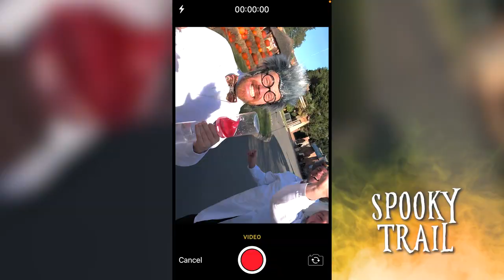Enjoy a Spook-tacular time with Mitzy Monster at West Midland Safari Park 🎃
From 21 October until 5 November, families will be able to meet Mitzy Monster, an adorable but cheeky monster character, who will be out and about for the first week, then will be hosting a brand-new show, from 28 October.

Mitzy’s Silly Science Show is a 20-minute, interactive, live show which includes some amazing experiments, jokes, dancing and lots of spooky fun.

Patch, the Park’s resident pumpkin-headed scarecrow character, will also be out and about for the duration of the event, greeting guests and having his picture taken with them.

Mitzy and Patch will be joined by their creators – the silly scientists, who will also be entertaining guests throughout the day.

PR and Events Officer, Bethan Davis, said, “We’re very excited that we have a new character joining us this year for Spooky Spectacular, alongside our much-loved popular character, Patch. Mitzy has already spent a bit of time out and about, making sure all the pumpkins and Halloween theming are in place and she is gaining lots of attention and dishing out lots of cuddles and high-fives!

“As well as being able to meet Patch and Mitzy, we have a spooky trail that kids can take part in, to win a tasty treat. There is also the chance to win a Rhino Lodge stay, if guests can find the mischievous dragons who have fled their nest! Additionally, we have hundreds of pumpkins making up our pumpkin patch photo points and on 28 and 29 October, we’re open until 8pm, so guests can enjoy the rides and attractions in the dark! We hope everyone has a spooktacular time with us.”

Children will be able to pick up a free spooky trail card, then search the Discovery Trail to locate the missing potion ingredients. Once complete, they can hand in their card to win a delicious treat.

Guests can also enter a photo competition for their chance to win an overnight stay in a Rhino Lodge for up to four people, by looking out for some mischievous dragons that have escaped.

Once the dragons have been found, guests can snap a picture with them and upload it to the Park’s Facebook Page to be entered into the prize draw. There will be many more opportunities to take seasonal photos at the pumpkin patch and the brand-new pumpkin pod photo point.

There is also the option to grab tickets for the Spooky VR Ride, to encounter ghastly ghouls, petrifying pumpkins and sinister scarecrows!
The event is also the last chance for guests to enjoy the rides, before the Adventure Theme Park closes for winter.